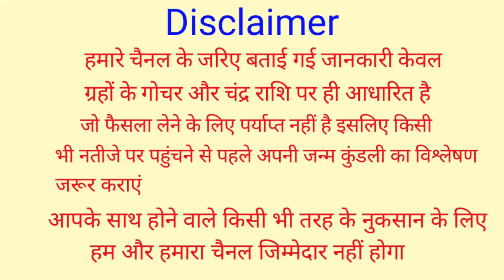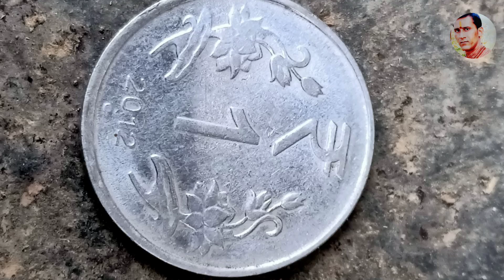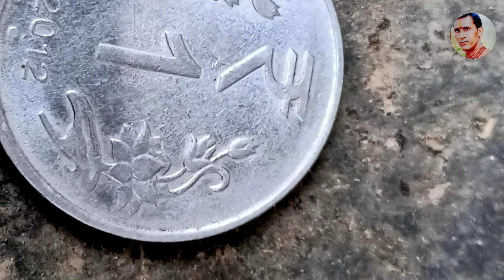कार्तिक पूर्णिमा के दिन रात सोने से पहले झाडू के नीचे चुपकेसे दबा दे 1 चीज मांलक्ष्मी दौडी चली आएंगी